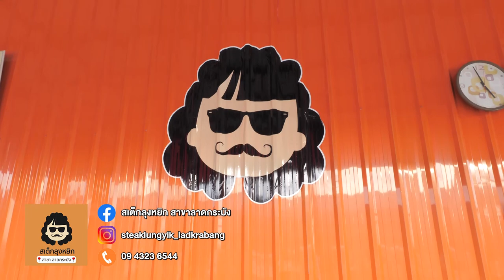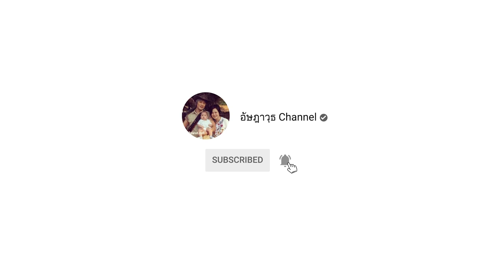เบอร์เกอร์ยักษ์!!! ชิ้นใหญ่ กินได้ทั้งบ้าน อิ่ม ๆ จุก ๆ | สิงห์ทดลอง | สเต๊กลุงหยิก สาขาลาดกระบัง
ใครไม่หยิก สเต็กลุงหยิก!!!

สิงห์ ชวน ซีตาร์ ลองทำเบอร์เกอร์ยักษ์ ของ ร้านสเต็กลุงหยิก แต่มีข้อแม้ว่าจะต้องเป็นพนักงานของทางร้านก่อน ทั้งคู่ ต้องเป็นเด็กเสิร์ฟ รับออเดอร์ 1 วัน

อะไรจะเกิดขึ้น จะพังหรือปัง?

ร้านสเต็กลุงหยิก สาขาลาดกระบัง